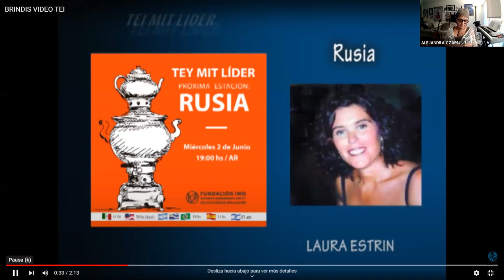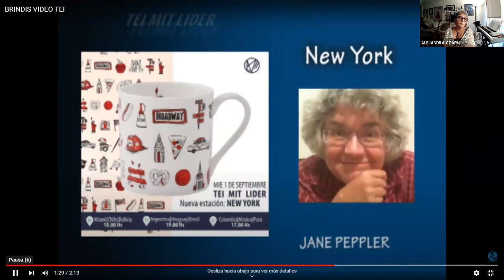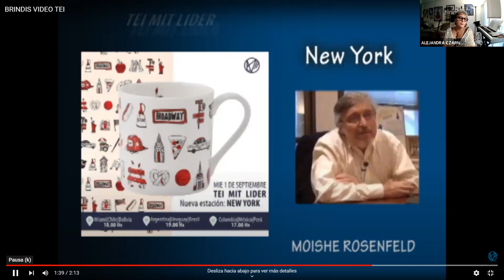IWO - Brindis 6 /12 Fundación IWO - Casa Simón Dubnow